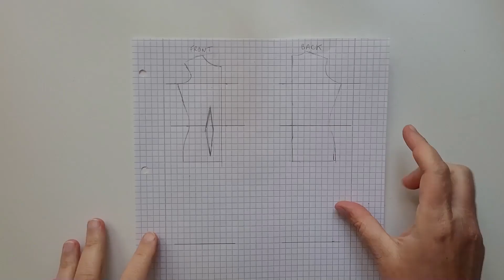DIY Miniature Doll Dress and Belt | Barbie Doll | How to make Barbie clothes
Hi guys ! Today we're making miniature doll dress and belt (Barbie, Integrity Toys & Fashion Royalty). The dress is closed by snap button.